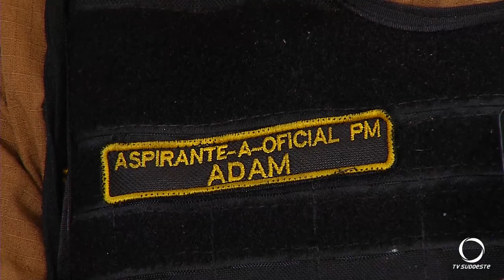Rapaz de 24 anos é atingido por disparos de arma de fogo em Pato Branco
Segurança: Vítima atingida por disparos de arma de fogo no em Pato Branco passa bem, e a polícia pede auxílio a sociedade para identificar o autor dos disparos.